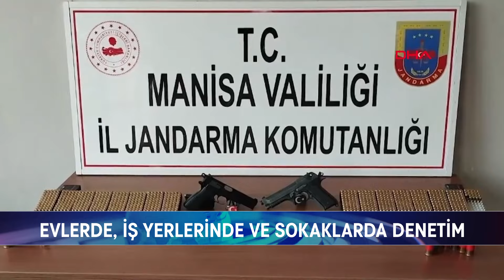“MERCEK-26” OPERASYONUNDA 2 BİN 310 GÖZALTI